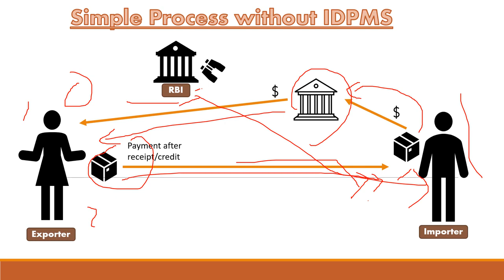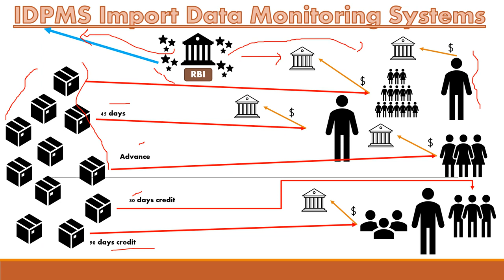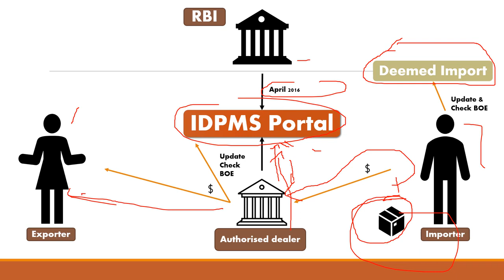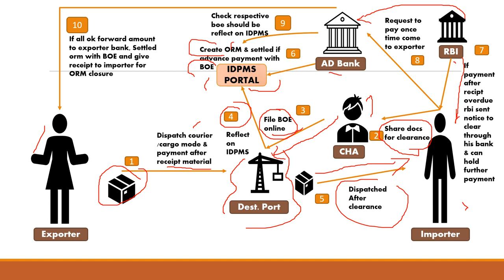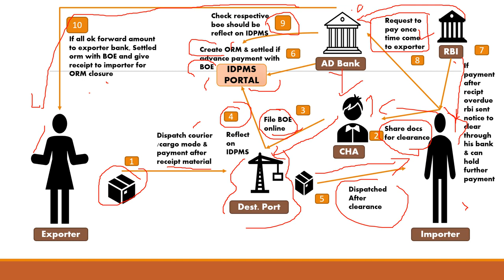What is IDPMS Import Data Monitoring Systems,What are the benefits of Idpms?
IDPMS, or Import Data Monitoring Systems, is a sophisticated framework established to oversee and manage the importation of goods, along with the associated data. This system is meticulously designed to track and monitor various aspects of imports, including but not limited to shipment details, customs documentation, compliance with regulations, and trade statistics. By leveraging advanced technological solutions and data analysis tools, IDPMS aims to enhance transparency, efficiency, and accountability in the importation process. It provides stakeholders such as government agencies, importers, exporters, and regulatory bodies with real-time access to vital import data, enabling them to make informed decisions, detect irregularities, and ensure compliance with trade policies and regulations. Ultimately, IDPMS plays a crucial role in facilitating international trade while safeguarding national interests, security, and economic stability.
Your Query: EximIQ , eximiq, What is IDPMS Import Data Monitoring Systems?,What are the benefits of Idpms?,What does the Idpms monitor?,Who can upload and download Idpms data on daily basis?,What is idpms import data monitoring systems rbi,
What is idpms import data monitoring systems pdf,
idpms portal,
idpms monitors,
boe data is available in idpms since,
bill of entry not reflecting in idpms,
how to check boe in idpms,
what is idpms in banking,exim, EXIM, RBI Circulars,